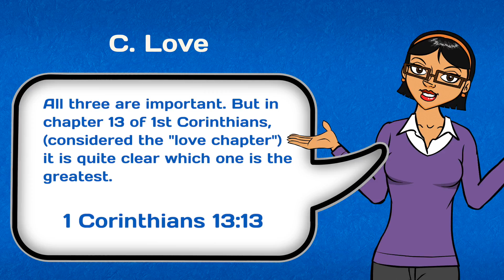37 Bible Trivia